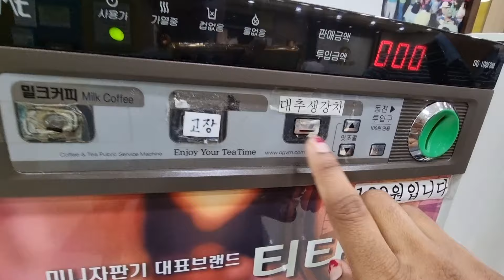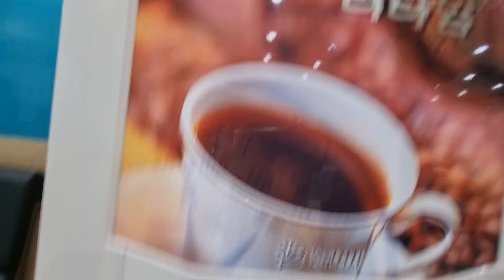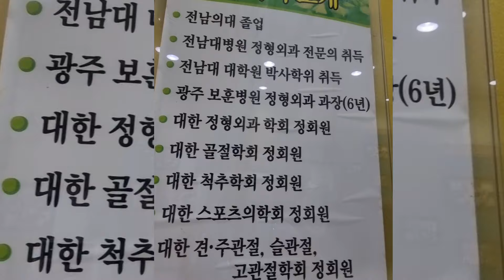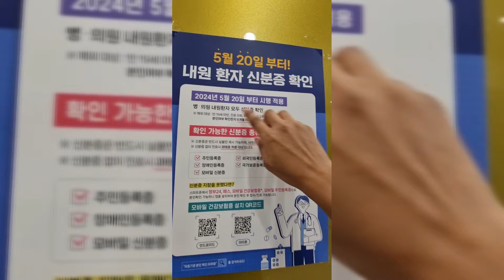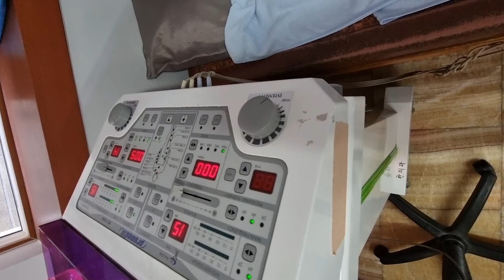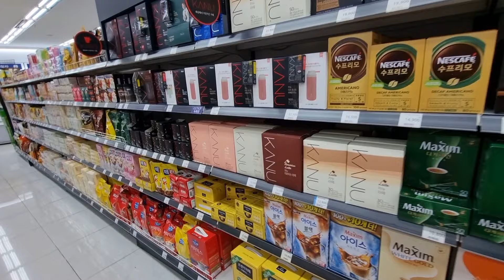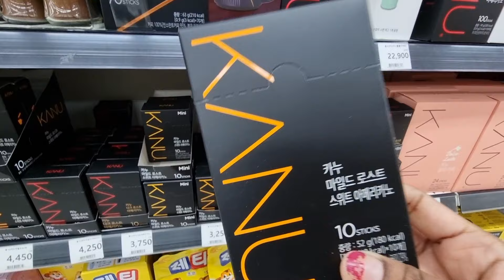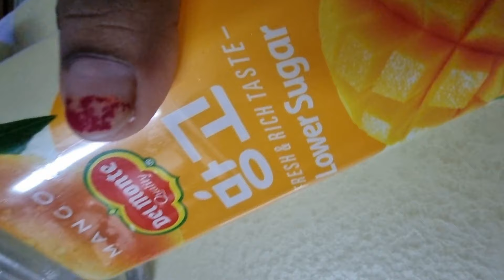কোরিয়ার ক্লিনিকে husband / আচাঁর রেসিপি ও মসল্লা গুড়ো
korean clinic .. we are going to there because my husband is sick .. bangladeshi jam make
hello, my name is koli kalpona, l am Bangladeshi vlogger in south korea.. my husband is korean . n we have one son .